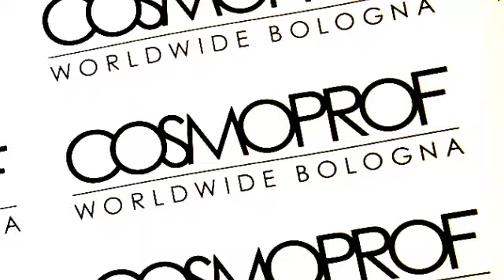Eleonora Battista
Intervista alla Sales Account So.Ge.Cos S.p.A